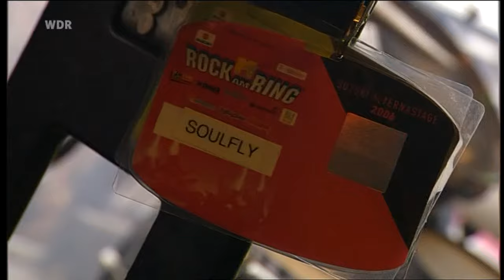Soulfly - Live At Rock Am Ring (2006) Full Show [DVD]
Intro
Babylon
Prophecy
Seek n' Strike
Refuse / Resist
Execution Style
Fuel The Hate
Frontlines
Tribe
Bleed / Tree Of Pain
Outro